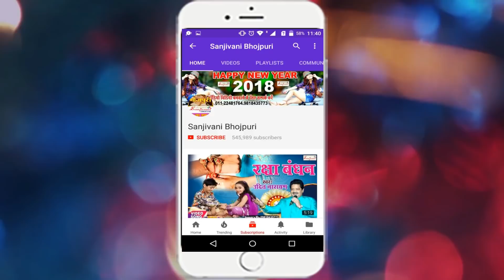विष के बनइलस प्रसादी | 2018 का सबसे हिट काँवर VIDEO SONG |Rajesh Bhumandal -New Bhojpuri Kawar Song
देखिए राजेश भूमण्डल  का सुपरहिट कांवर गीत विष के बनइलस प्रसादी

Watch superhit Bhojpuri kawar song of Rajesh Bhumandal

Album Detail यहा देखे :-
एल्बम का नाम :- विष के बनइलस प्रसादी
गायक का नाम :-Rajesh Bhumandal
कंपनी का नाम :- Sanjivani
गीतकार का नाम :-Rajesh Bhumandal